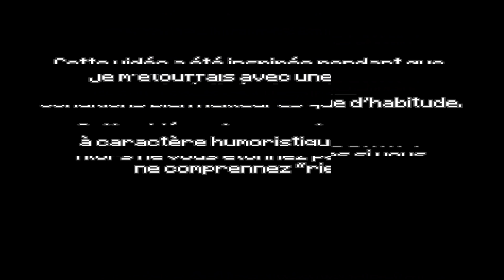A la conquête d'une âme - [Court métrage Minecraft]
◈ 𝗥𝗘𝗦𝗨𝗠𝗘 ◈
Suite à une mission de tuerie quotidienne par la faucheuse, celle-ci tombe sur FlyZ3r.
La faucheuse propose à FlyZ3r de lui épargner sa vie contre son âme mais elle était loin de se douter que son âme était déjà en possession du diable en personne. Ces derniers mettent en place un tournoi pour officialiser la possession de l'âme de FlyZ3r.

◈ 𝗠𝗨𝗦𝗜𝗤𝗨𝗘𝗦 𝗨𝗧𝗜𝗟𝗜𝗦𝗘𝗘𝗦 ◈
- (intro faucheuse):Ikson - Breathe